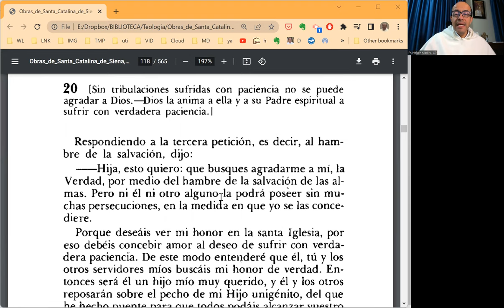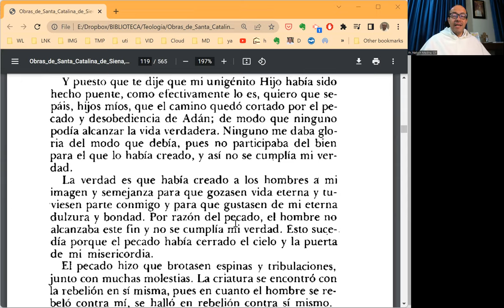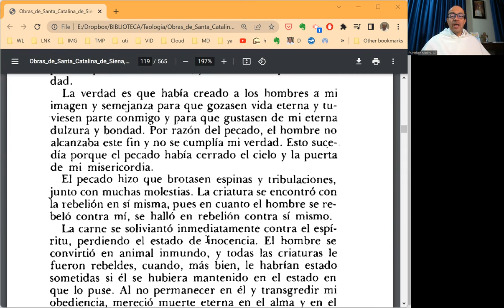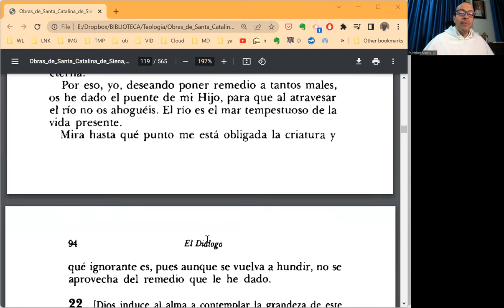EL DIÁLOGO, Prog. 016 - Cap. 19 a 21 - Hay un río pero también un puente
En este programa leemos los capítulos 19 a 21.

El plan de Dios desde el principio ha sido de unión con su creatura, el hombre. Ese plan de amor se ve frustrado por un obstáculo, que en estos capítulos se describe por primera vez con la imagen gráfica y elocuente de un río tempestuoso, que hunde a la gente. Pero también aquí se anuncia el remedio: Cristo es Puente.